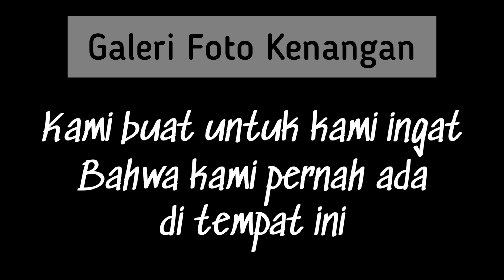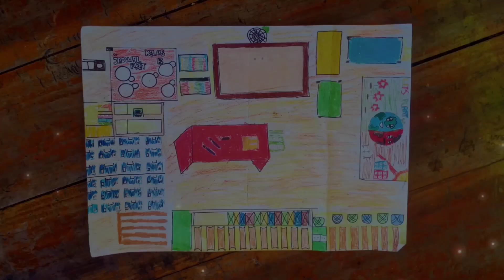GALERI FOTO | Lingkungan Sekolah Alam Karawang | Project Art & Creativity Kelas 6 Sebelum Kelulusan